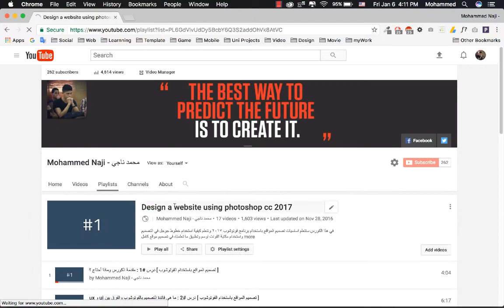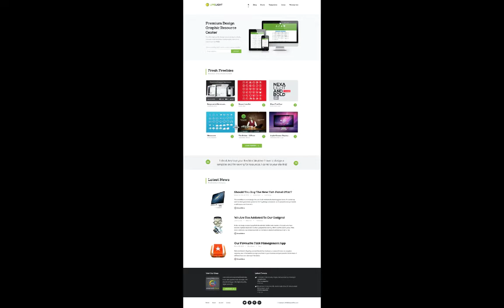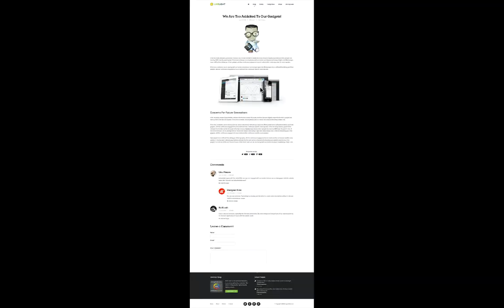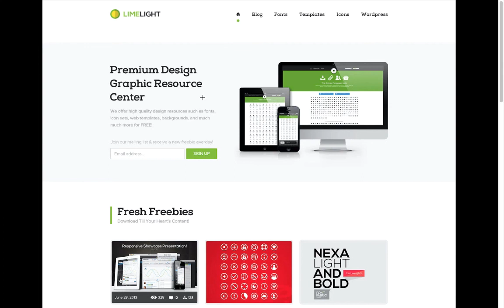[Multi-Page Website] #1 : Introduction